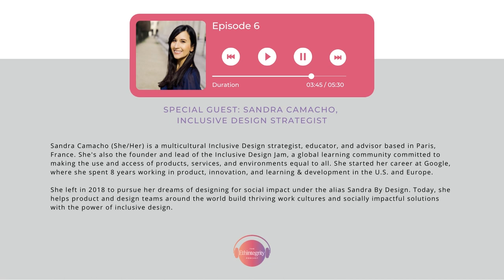Season 1, Episode 6 Using Inclusive Design to Create a More Equitable Society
Thank you for joining me for Episode 6 where I continue my conversation with my guest from episode 5 where we discuss how to use inclusive design to create a more equitable and inclusive society.

Inclusive design is an approach/mindset/practice that ensures everyone, regardless of their identity or background, can fully access and benefit from the products, services, or environments that are built.

In this episode, Sandra talks with us about:

1. Understanding what inclusive design is
2. The benefits to us as a society and personally
3. Examples of barriers to access and how to make your product or service more inclusive
4. The challenges that companies face when it comes to inclusive design & DEI

If something resonates with you while enjoying our conversation, share it with us on social media using the hashtag

Sandra Camacho bio:
Sandra (She/Her) is a multicultural Inclusive Design strategist, educator, and advisor based in Paris, France. She's also the founder and lead of the Inclusive Design Jam, a global learning community committed to making the use and access of products, services, and environments equal to all. She started her career at Google, where she spent 8 years working in product, innovation, and learning & development in the U.S. and Europe. She left in 2018 to pursue her dreams of designing for social impact under the alias Sandra By Design. Today, she helps product and design teams around the world build thriving work cultures and socially impactful solutions with the power of inclusive design.

Websites: Sandra by Design and Inclusive Design Jam
YouTube: Sandra by Design Channel